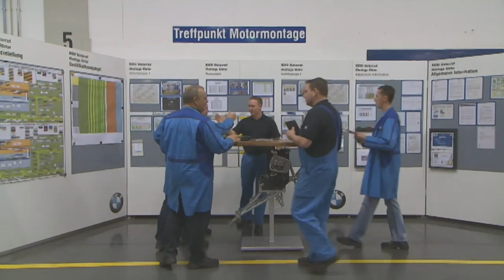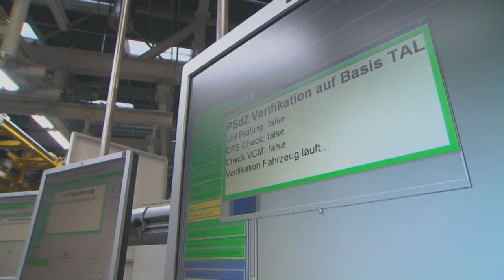BMW-Motorradwerk in Berlin-Spandau Teil 3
Vor der Lackierung tritt die Meisterrunde zusammen - und schließlich wird Hochzeit gefeiert.